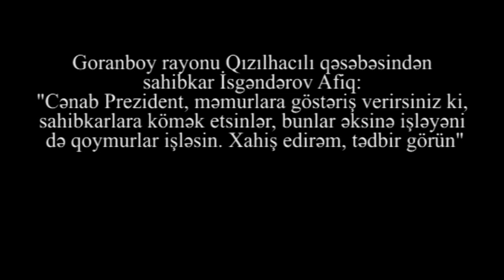"3 ailə bu təndirlə dolanırdıq, işığımızı kəsdilər, neyniyək?" - Goranboydan şikayət var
Goranboy rayonu Qızılhacılı qəsəbəsindən sahibkar İsgəndərov Afiq: "Cənab Prezident, məmurlara göstəriş verirsiniz ki, sahibkarlara kömək etsinlər, bunlar əksinə işləyəni də qoymurlar işləsin. Xahiş edirəm, tədbir görün"